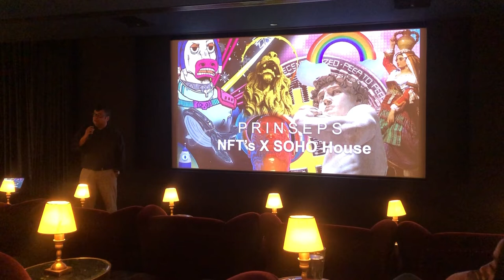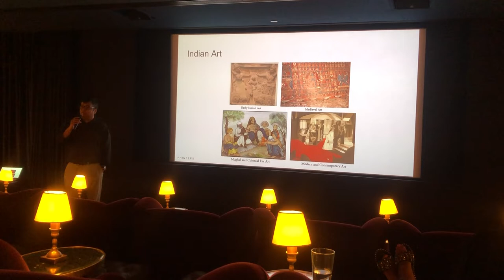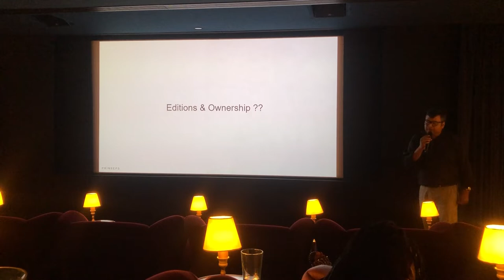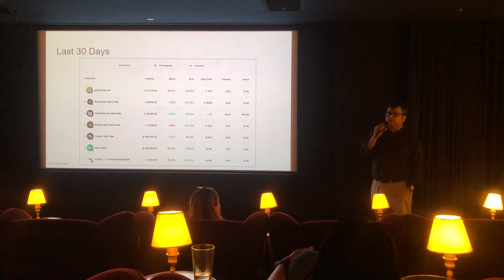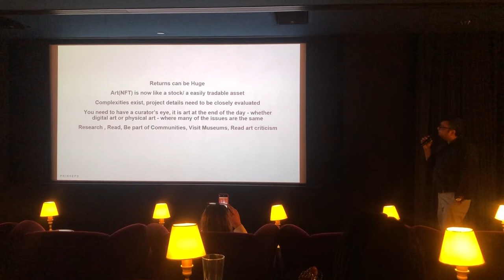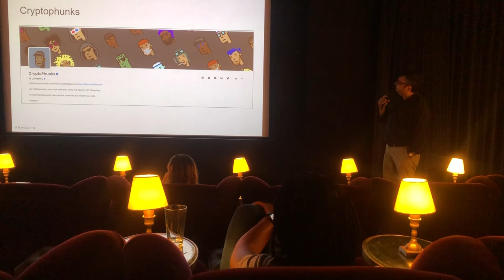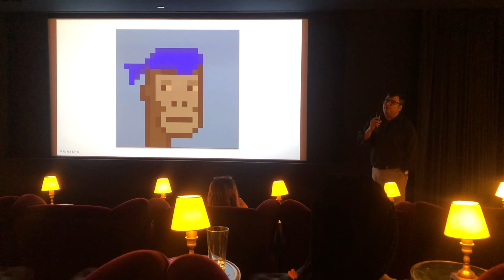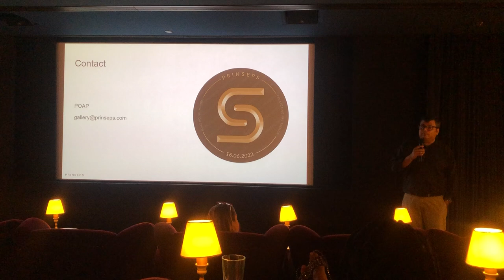Prinseps - Understanding NFT's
Learn how to navigate NFTs. Understand the various global and Indian art movements prevalent in the creative society for decades as we slowly enter the revolutionary world of digital art. The commonality that we draw between both physical and digital / NFT art is the need for a curator to gauge, research, and study the nuances artwork which is a key element in deciding its true value. Watch the video to know more.